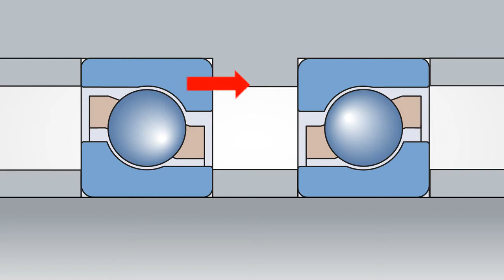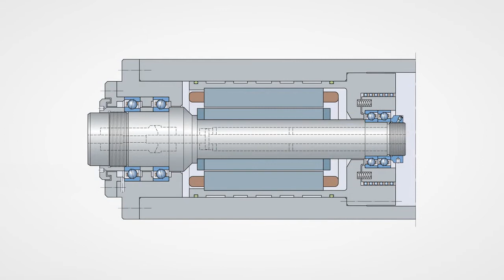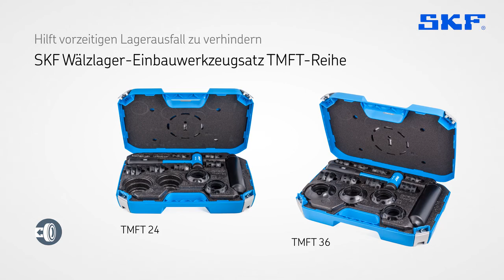Einbau und Ausbau von SKF Schrägkugellager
Einbau und Ausbau von SKF Lagern - Schrägkugellager